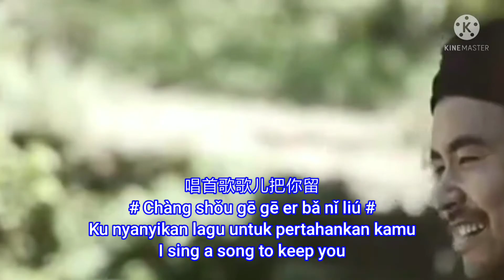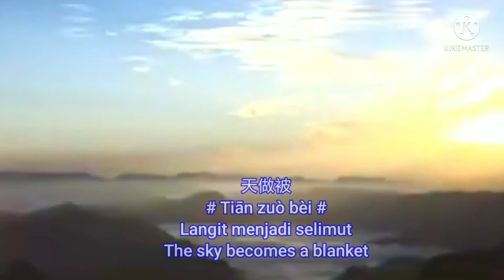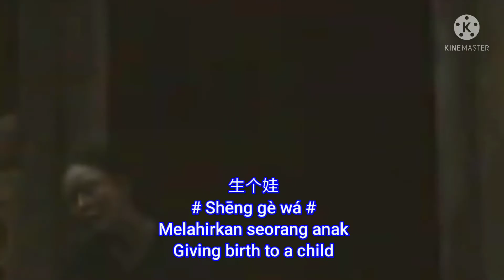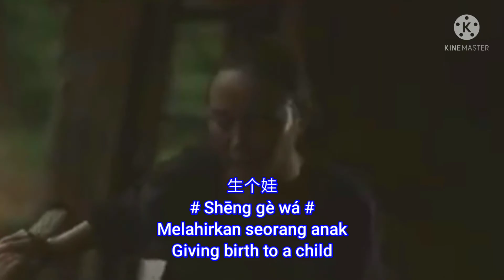你莫走 - Ni Mo Zou ( Kau Jangan Pergi )❤️You Don't Go❤️Translate Inggris-Indonesia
Editor : Echo Wijaya
黄國福（Ng Kok Hok）